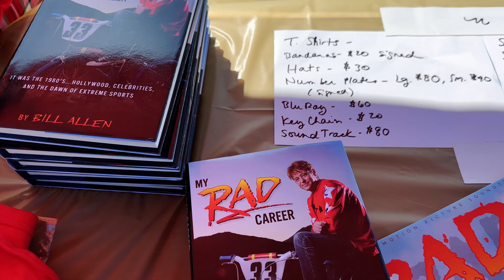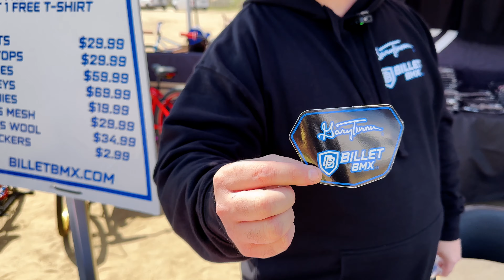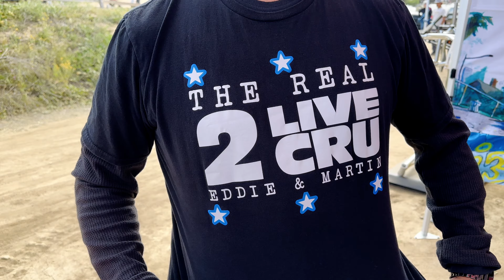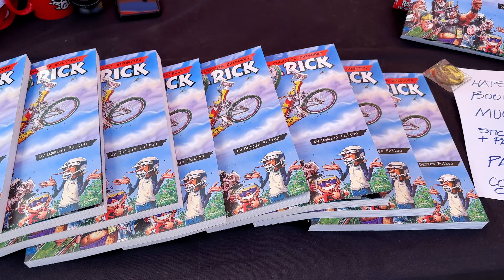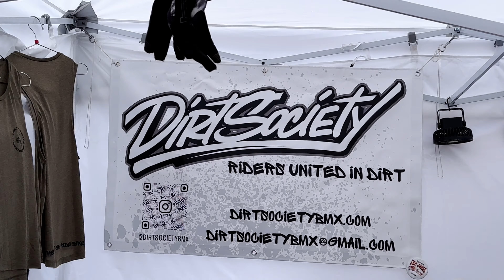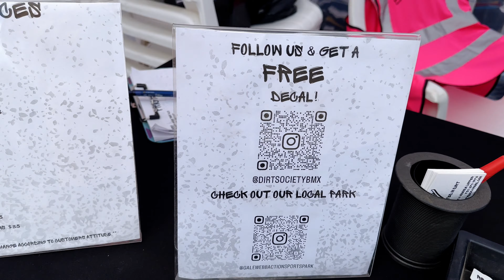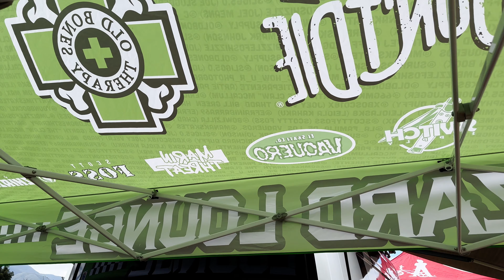My DirtyFest 2 Weekend - April 2024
Here's the moments I captured from my DirtyFest 2 weekend. Freestyle Show and more.